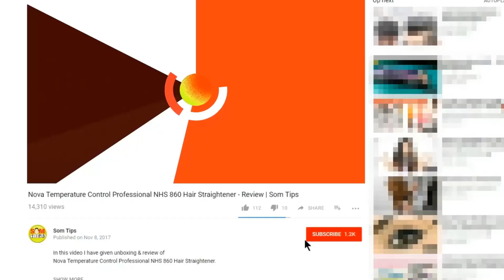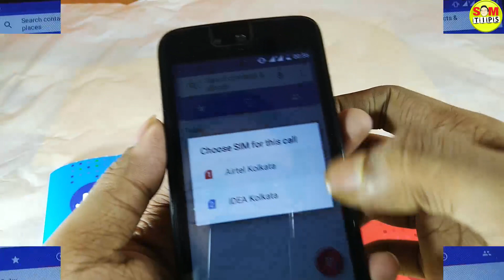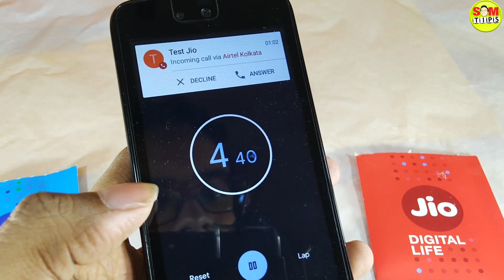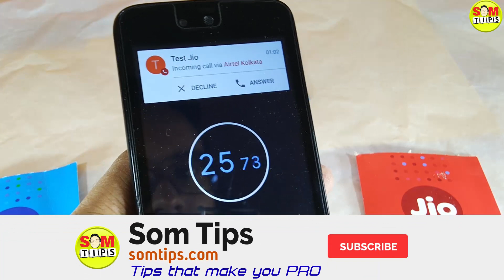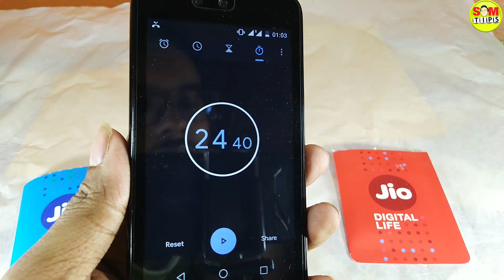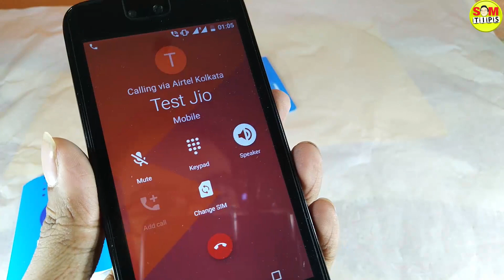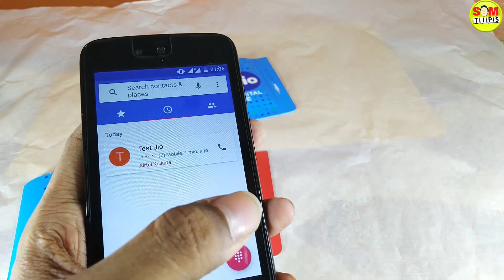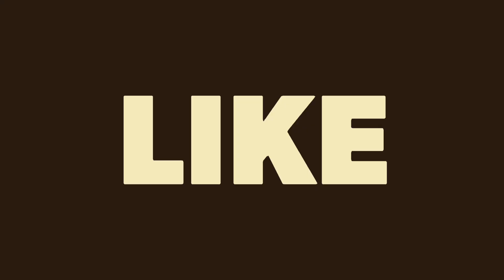Jio Outgoing Call Rings Reduced to 25 Seconds - Reliance JIO Fraud Exposed with Proof | Som Tips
Reliance Jio Outgoing Calls Now Ring for 25 Seconds.
Reliance Jio gaming the system by reducing call ring time.